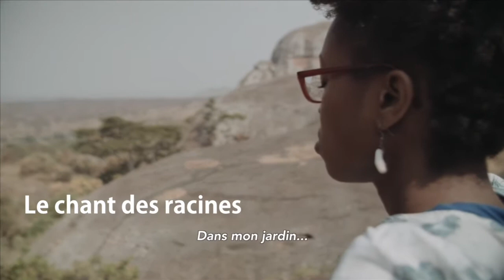Teaser Africlap 2018